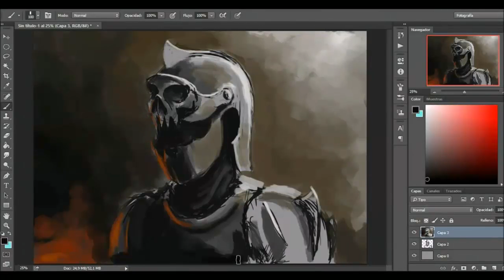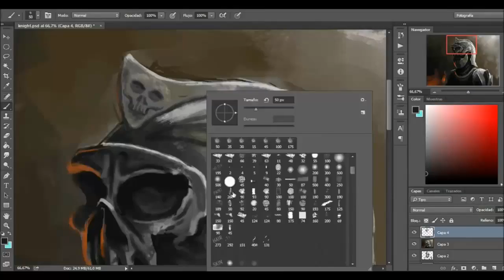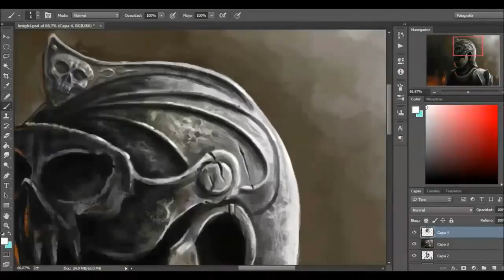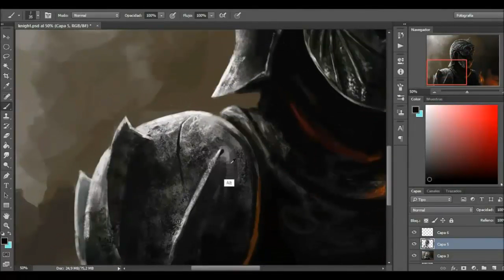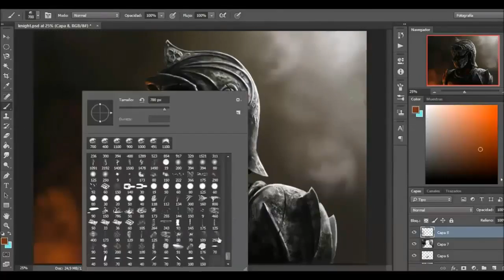Ryder - Ruins [Luis Medina - Armor - Speed Painting]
This is a non profit video purely for the promotion of the artists shown. Enjoy!

*If any producer or label has an issue with any of the uploads please get in contact  with me and I will delete it immediately

 "LUCASV - Touch (feat. Tequisha) - [Kynitia - Speed Painting]"